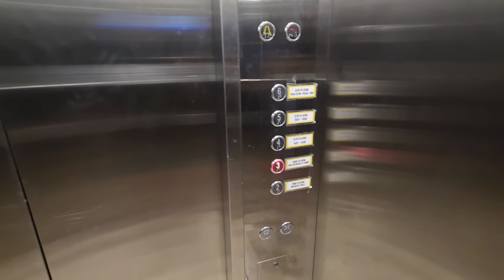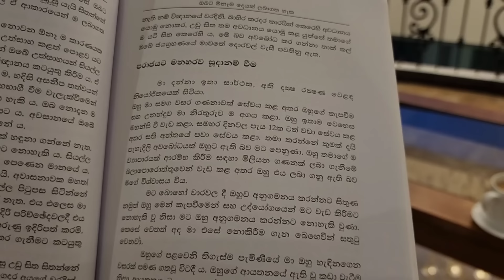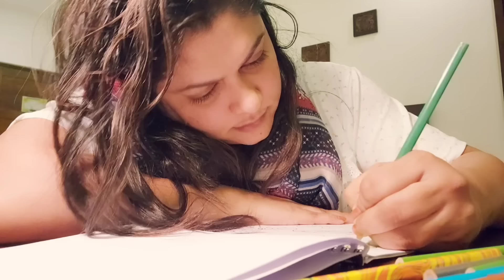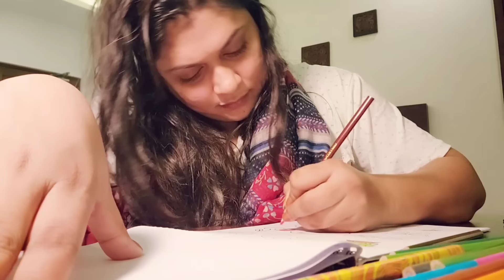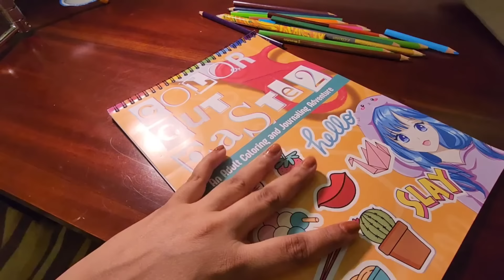නිවාඩුවේ දෙවැනි දවස 😇